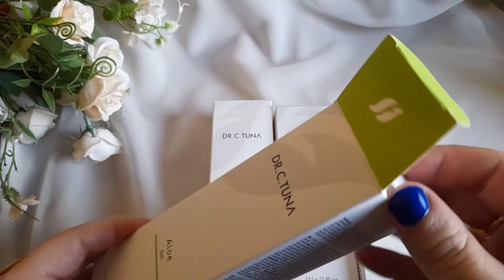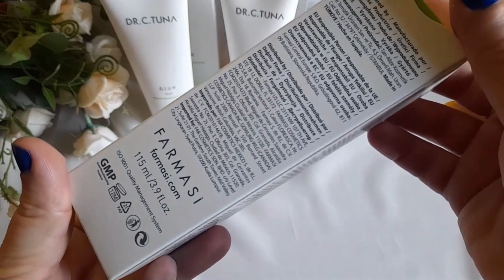UNBOXING FARMASI ALOE VERA SKIN CARE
Proizvodi sadrze 93 % soka organske aloe vere, vitamine i minerale tako da hrani i umiruje kozu i podrzava imunitet koze..
Kolekcija sadrzi:
- Krema za lice
- Gel za lice
- Sprej
- Pasta za zube

LAJKUJTE VIDEO
KVALA VAM NA GLEDANJU :)
MONTAZA: Merjem Mahalbasic